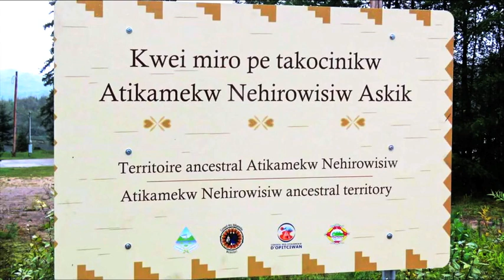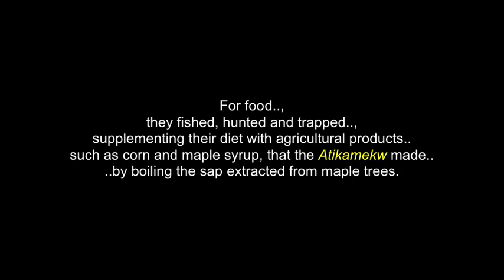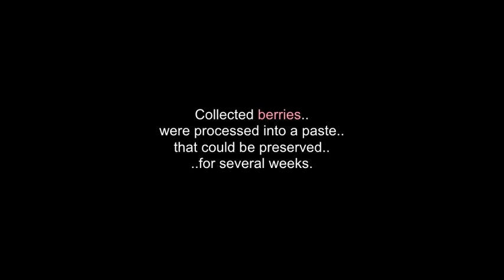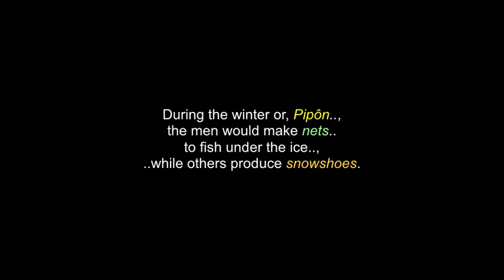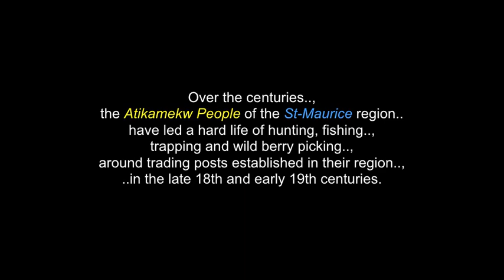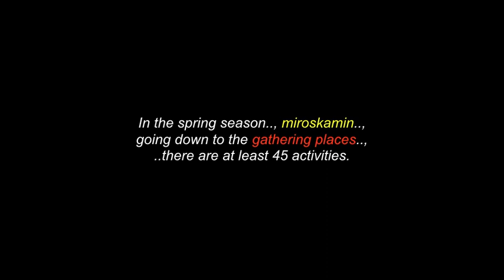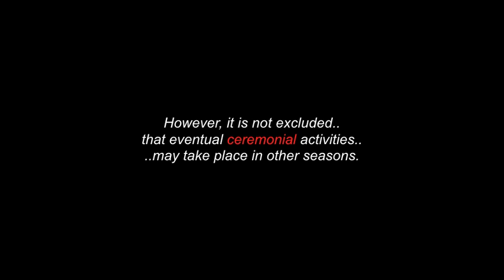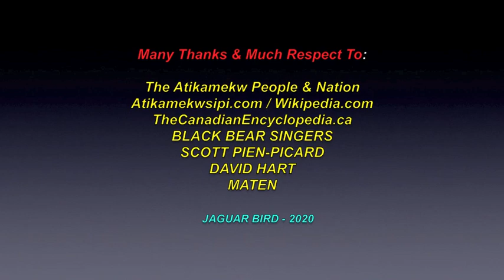The Atikamekw People: (a.k.a.: The Attikamek People) - "People Of The Bark" - History & Culture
The Atikamekw People are the Indigenous inhabitants of the area they refer to as Nitaskinan ("Our Land"), in the upper Saint-Maurice River valley of Quebec, about 300 kilometres (190 mi) north of Montreal, Canada. Their population currently stands at around 7,000. One of their main communities is Manawan, about 160 kilometres (99 mi) northeast of Montreal. They have a tradition of agriculture, as well as fishing, hunting and gathering. The Atikamekw People have close traditional ties with the Innu People, who were their historical allies against the Inuit.

I thank, with respect: The Atikamekw People..; Atikamekwsipi.com.;  TheCanadanEncyclopedia.ca..; Wikipedia.com..; Distribution Select..; Instinct Musique..; .MATEN...; SCOTT PIEN-PICARD..; BLACK BEAR SINGERS..;  DAVID HART... and to all the other brothers and sisters who have contributed to this video..,  with any photos.

(480P - You-Tube)